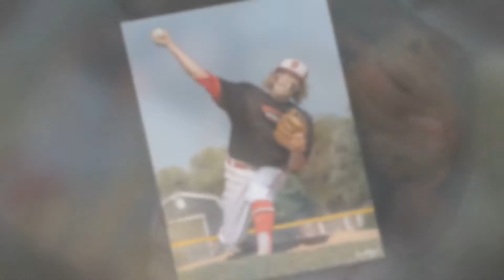Indians 11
Indians 11 Hooligans 0